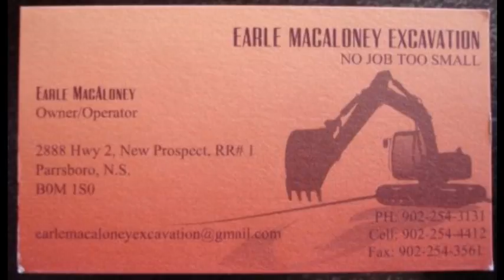Something standing on the road=Deer family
Driving along the road beside the CN Yard and noticed something standing on the road. Soon as I got close enough it was a Whitetail deer and it moved off the road out came a baby running to catch up with the rest of the family that were in the cover of the tree's already..#19 - Most Viewed (Today) - Reporters - Canada  #50 - Most Viewed (This Week) - Reporters - Canada
Check out Newschaser News on Facebook, join in on discussions , post your photo's and video's , a draw for a 50.00 gift cert from Canadian Tire when we hit 5000 members thanks to Earle MacAloney Excavation & Thanks to Bob Jones for buying 1000 Newschaser bumper stickers that will be sold  to raise money for charity